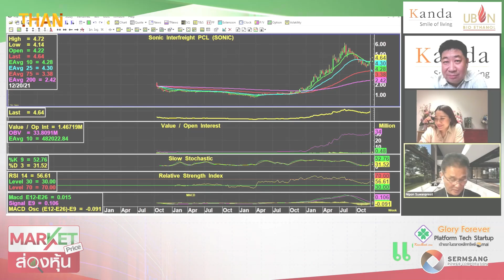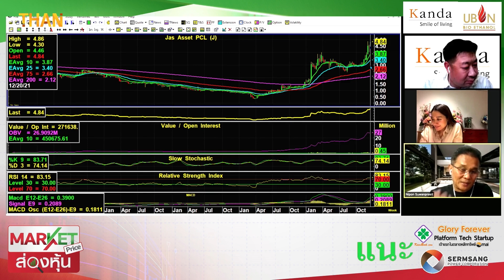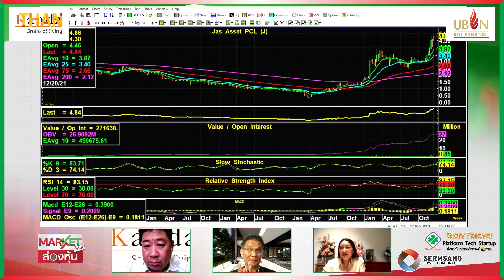นิพนธ์" ถึงเวลาฉลอง J ต้องขึ้น!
“อาคม” จับตา “โอมิครอน” ยังมั่นใจ GDP ปี 65 โต 4%
เปิดไทม์ไลน์ยานแม่ "SCBX" แยก Card X ลุยธุรกิจครึ่งหลังปี65
3 แบงก์รัฐ อุ้มลูกหนี้ต่อหลังสิ้นสุดมาตรการ 31 ธ.ค. 64